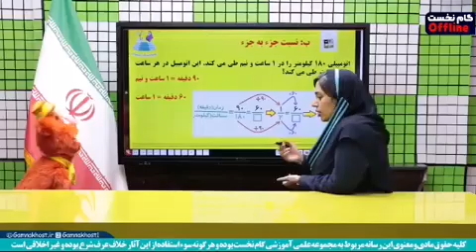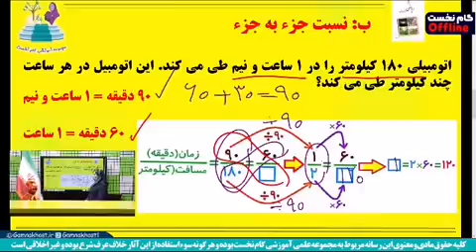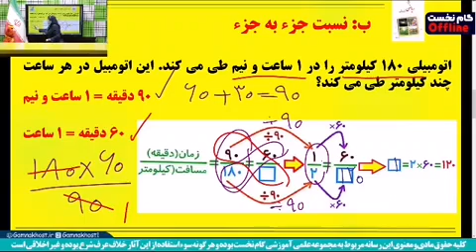مدرس ریاضی راضیه شمس